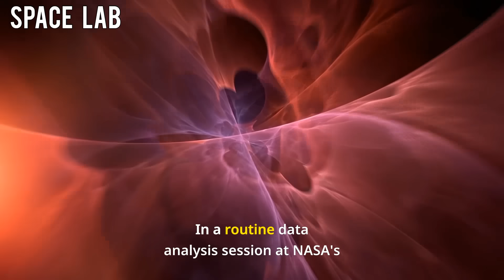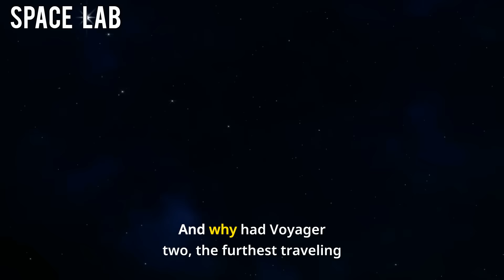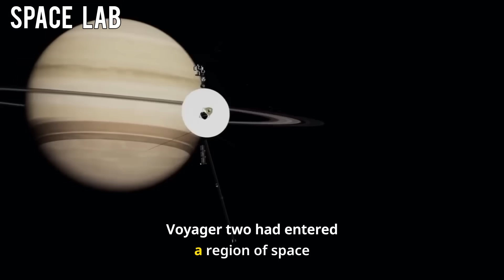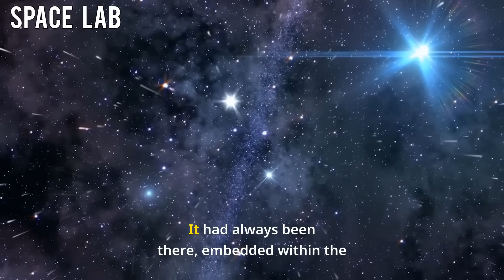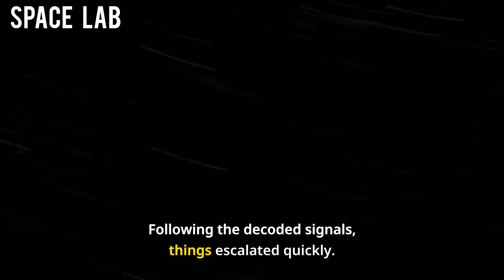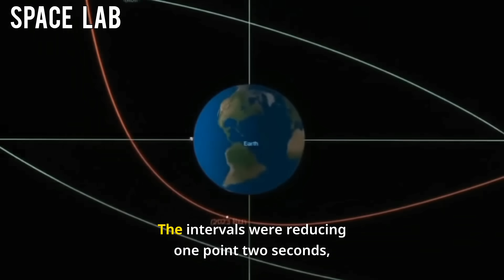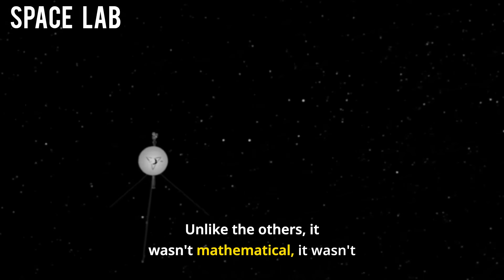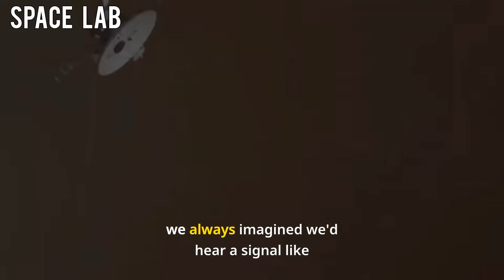Voyager 2 Just Turned Back and DETECTS What WE ALL FEARED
In a shocking new development, Voyager 2—the legendary space probe—has done something no one expected. It turned back. Not just physically, but in response to something terrifying it encountered in deep space. Was it an ancient intelligence? A cosmic mind that has now awakened? Scientists and AI experts race to understand the mysterious signals and countdowns Voyager 2 transmitted before going silent.
This 3-part video reveals everything we know so far—and why this may be the first true encounter with something beyond our comprehension.

🌌 Chapters:
00:00 - Introduction
00:45 - Chapter 1: The Signal That Shouldn’t Exist
06:30 - Chapter 2: An Intelligence Older Than Time
13:10 - Chapter 3: The Countdown We Never Knew Existed
19:50 - Conclusion & Your Thoughts

Could Voyager 2 have awakened something we were never meant to find?